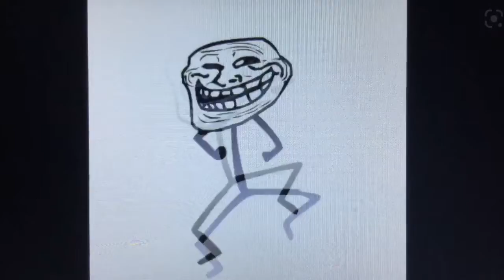Stickman dude dancing to gummy bear